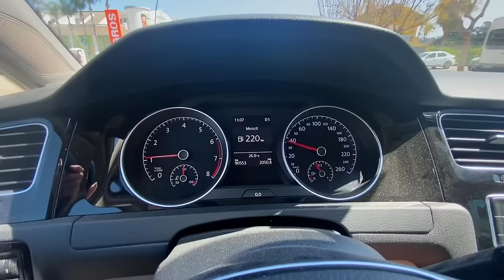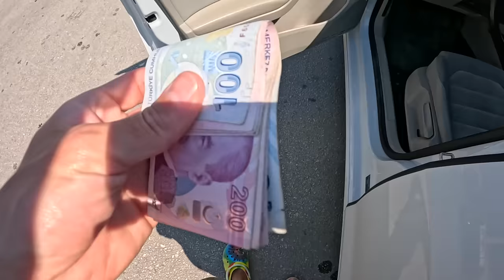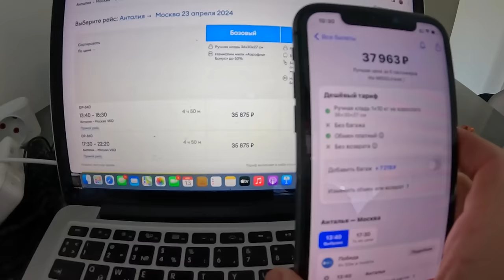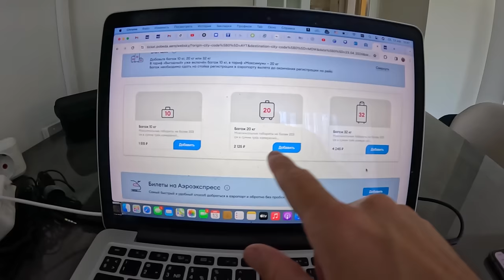ВСЁ... ПРАВДА ПРО НАШУ КВАРТИРУ. Турция пока. Мы улетаем. Куда купили билеты? Адрасан и Кемер Турция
В этом выпуске мы покупаем билеты на пожарим шашлыки с нашими соседями, посмотрим как идет стройка нашей квартиры. Кемер 2024 Турция.

Если надумаете приехать в Кемер и приобрести квартиру то пишите Диме - вотсап КОНТАКТЫ:  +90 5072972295   вотсап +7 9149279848